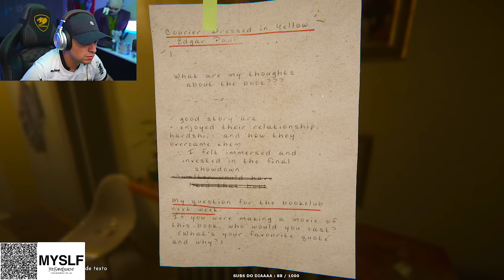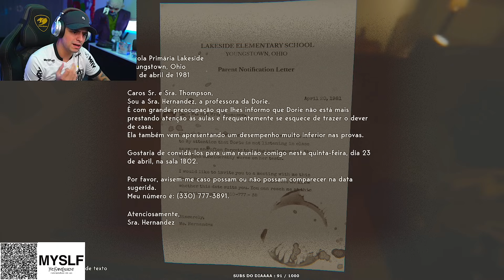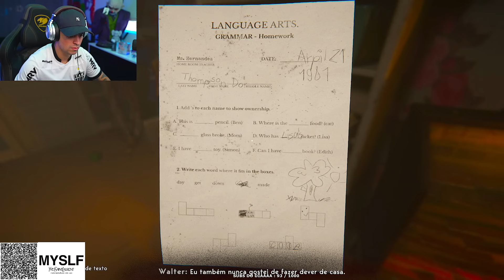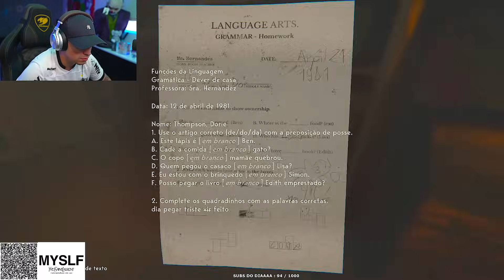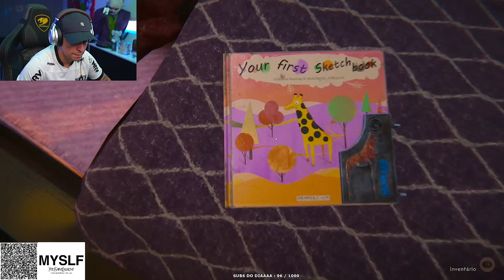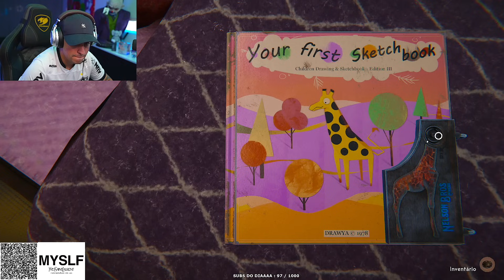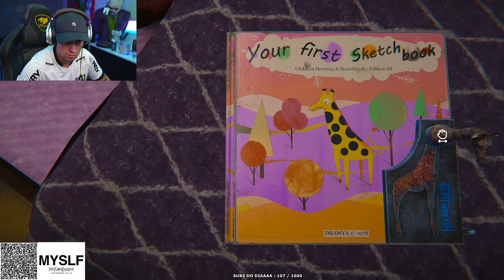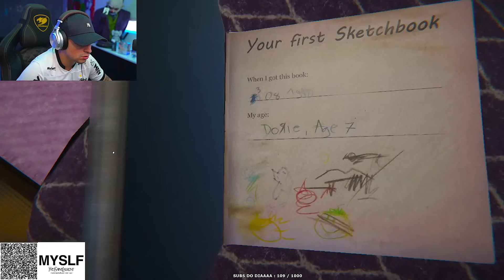CORINGA JOGANDO REVEIL PELA PRIMEIRA VEZ ep 1